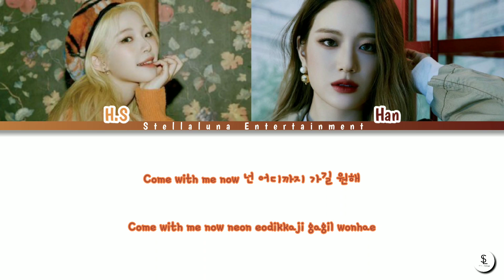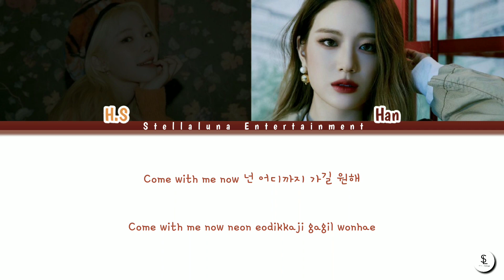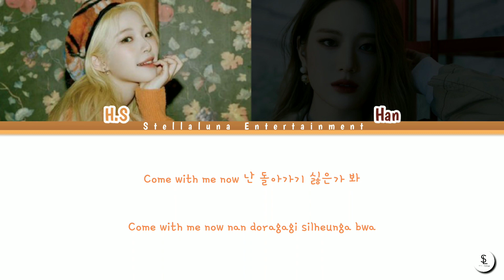[Collab Cover] Fromis_9 (프로미스나인) - 'WE GO' by H.S & Han